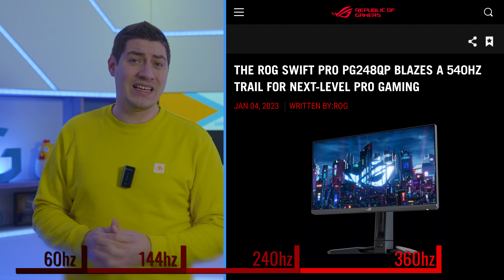Checkpoint | Най-доброто за гейминг 60 hz vs 144 hz vs 240 hz vs 360 hz